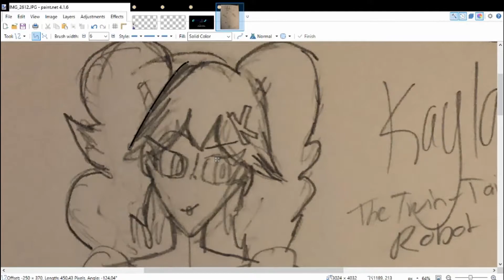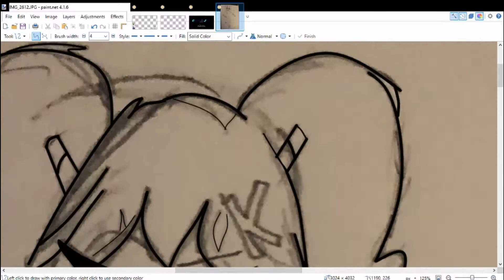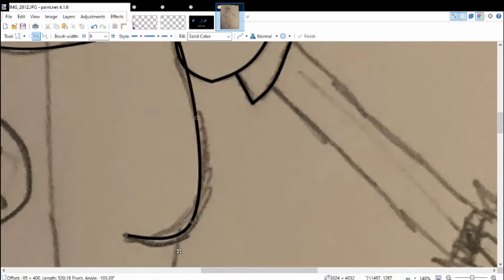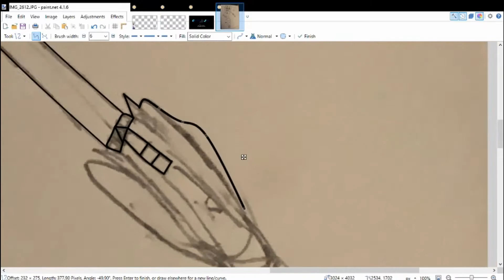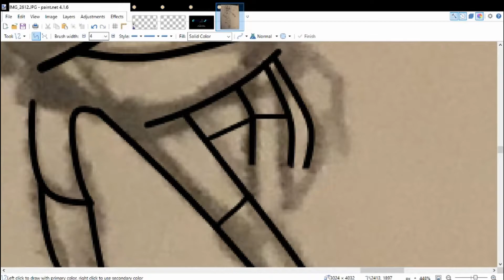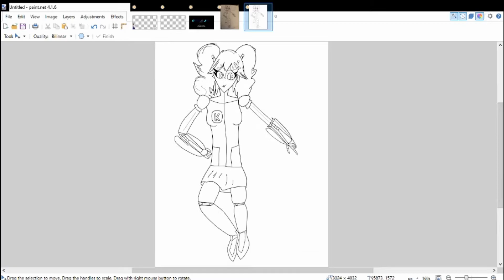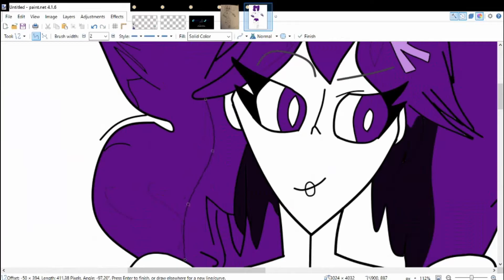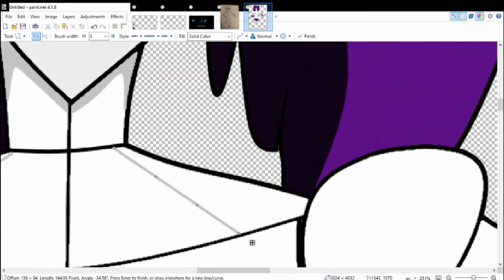Commodore Art | Kayla the Twin-Tailed Robot Art Timelapse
As I don't do this often, I figure posting this will make you realize I am really making a change on art. Really significantly changing my art styles when I first made my own art concepts and my own characters since late 2016.

Kayla here is an example of how I made a change in my own art. Literally making a sketch from my sketchbook and converting it to art by first making it to line art, before editing it and coloring it altogether. A total 85 minutes worth my time. Soon its going to be a lot different when I get into different art programs as that quality art can take more than 4 times the amount of time I have put into Kayla.

Kayla will also make an appearance to one of my upcoming collab series, LISA: Battle Angel, as she is a character included. No spoilers though. Just wait and see how she is introduced to the series.